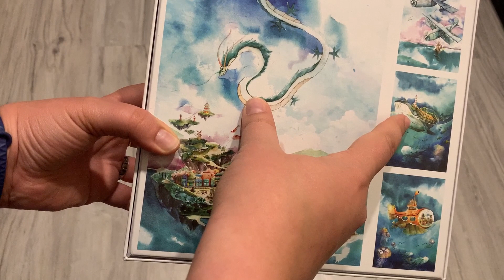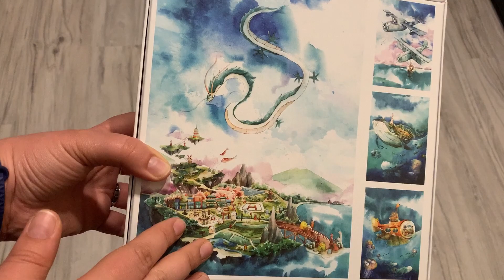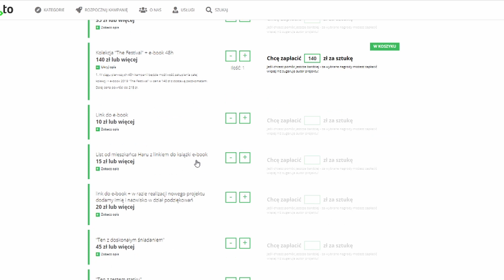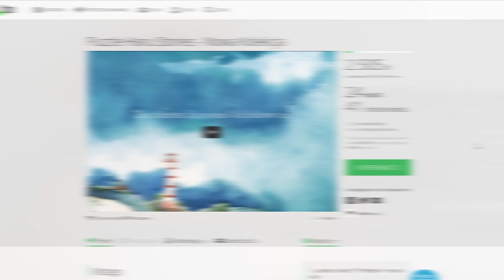W czasie deszczu dzieci się nudzą... Niepowtarzalne puzzle Haru Stories!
Kate opowiada o epickich puzzlach od HaruStories. Puzzle te są naprawdę świetne i u nas już zdobią ścianę salonu. Puzzle to świetny sposób na nuda.

Server Discord:
Pies na Lamie

Mój nick na BoardGameArena to: PerkuS

Zapraszam do wspólnej gry.

Chcecie wiedzieć jakie mamy gry ??
Jakie gry chcecie zobaczyć na kanale??

Zapraszam do subowania, lajkowania i komentowania filmiku.
Dzięki!